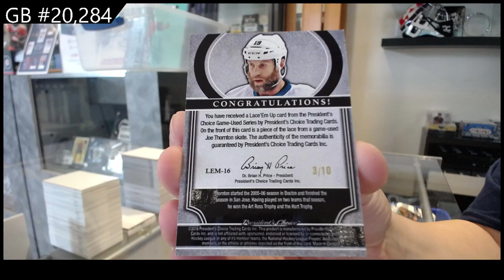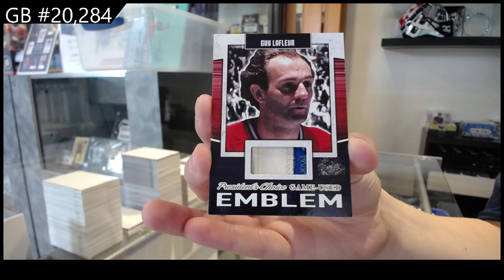2021 Presidents Choice Exclusive Vol 4 Hockey Box Break - C&C GB #20,284